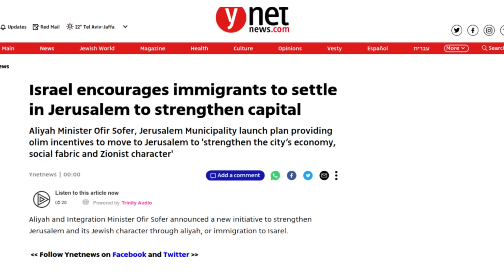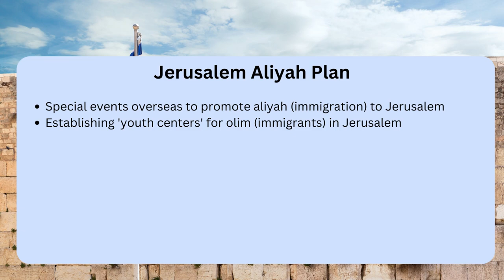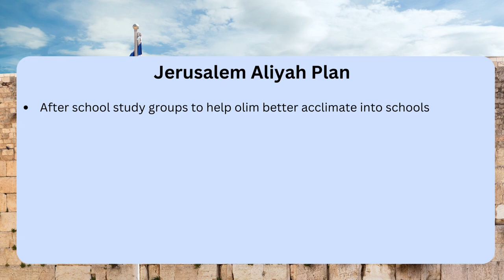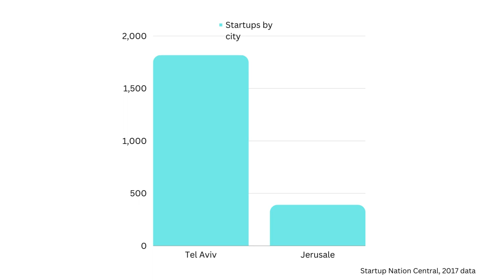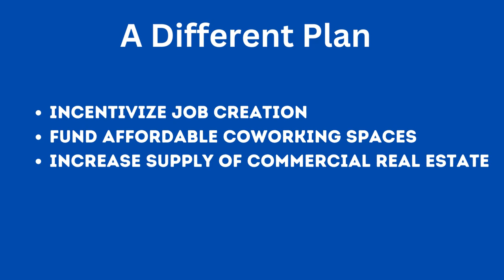Israel's Plan To Bring More Immigrants To Jerusalem. Will It Work?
Israel recently announced a new plan involving various government stakeholders, among them the Jerusalem Municipality, to increase immigration (aliyah) to Jerusalem. Will the series of measures the government has announced stem the exiting tide of young people leaving the city?